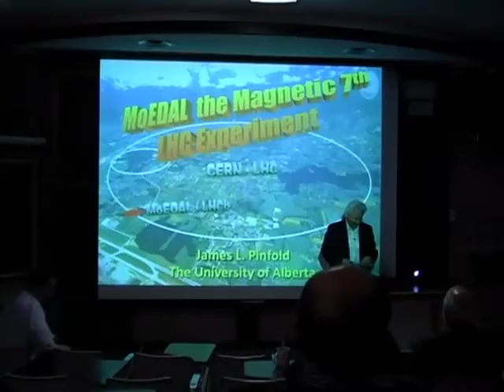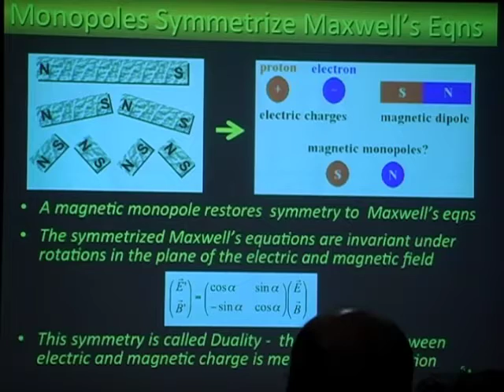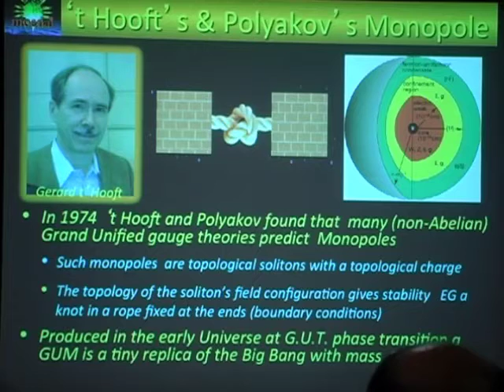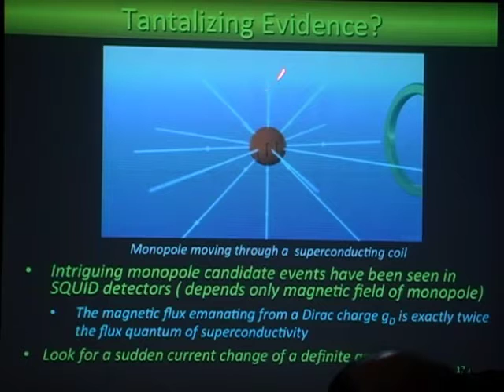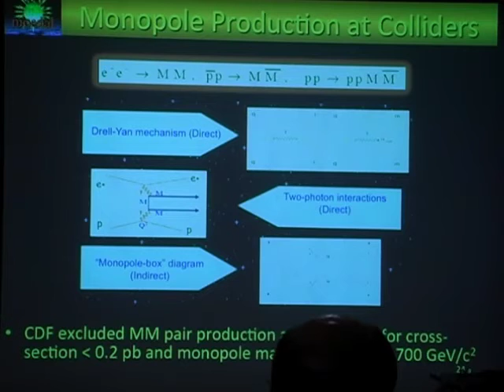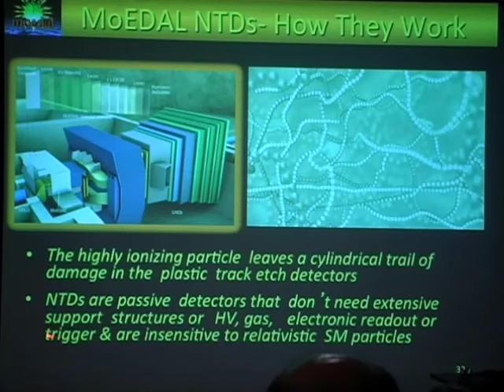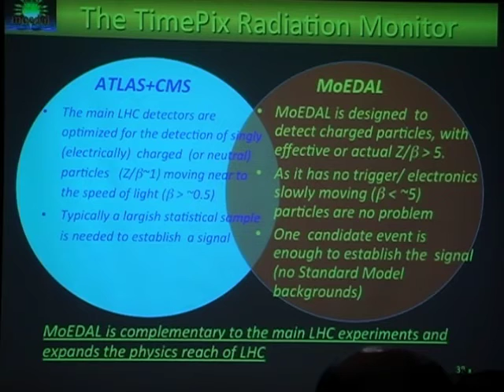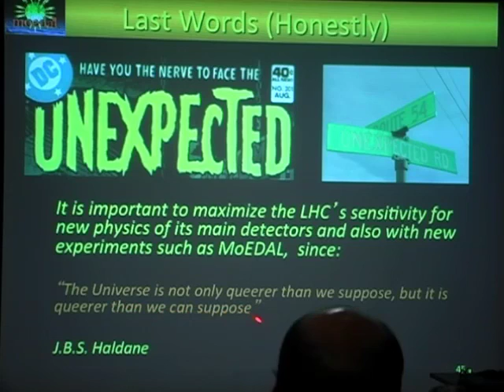Colloquium: James Pinfold, Nov. 1, 2012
James Pinfold

Title: The MoEDAL Experiment at the LHC - Searching for the Highly Ionizing Particle Avatars of New Physics

Abstract:
MoEDAL (the Mo nopole and Exotics Detector at the Lhc) was approved by CERN research board in March 2012. It is the 7th and newest LHC experiment designed to search for highly ionizing particle avatars of New Physics. I will give a brief historical introduction to the search for highly ionizing particles, concentrating on the magnetic monopole, and then describe the experiment and its revolutionary physics potential.